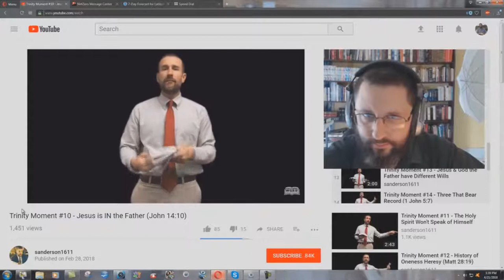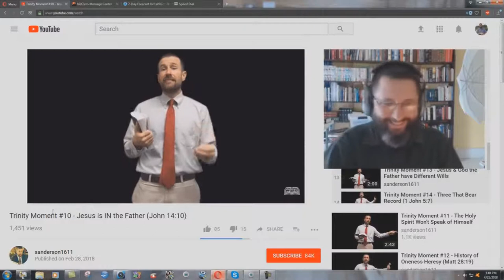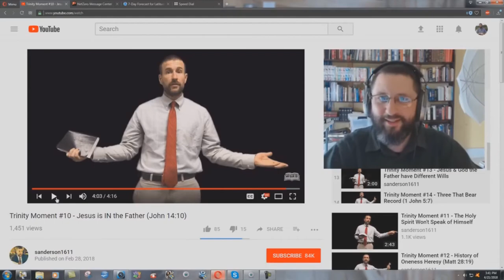24: The Trinity Exposed